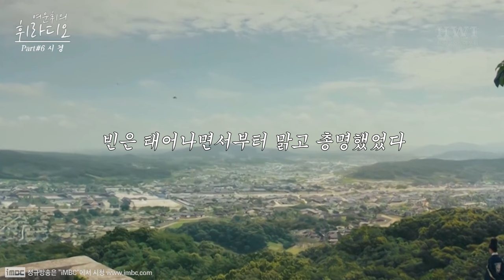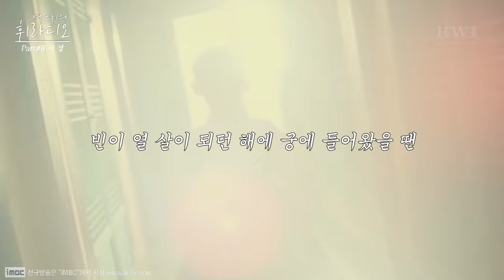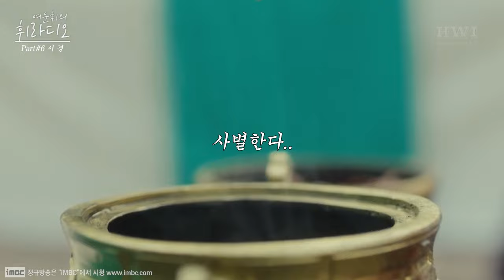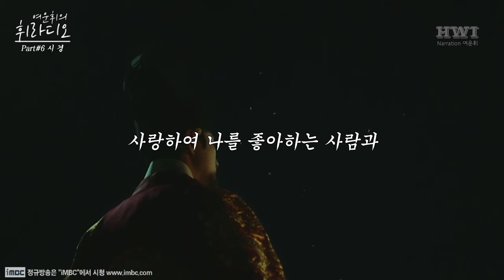"북풍은 차갑게 불고.. 눈은 펄펄 쏟아지네.." 정조 이산이 사랑하는 의빈이자 성덕임에게 남긴 실제 마지막 비밀 편지의 내용!!😥💖┃옷소매 붉은 끝동 Part.6 시경 북풍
[💖TRS Narration MV Part6시경] 정조 어제비문을 통해 알아 본 정조의 사랑이야기